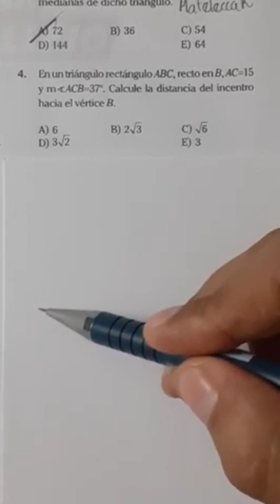Geometría. longervideos admisión cepunt Matemáticas unt unmsm uni